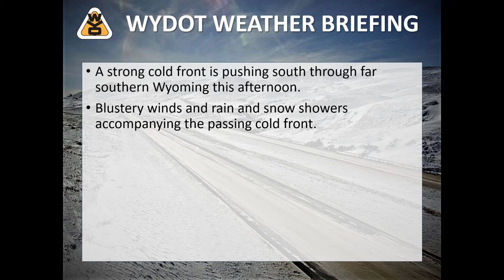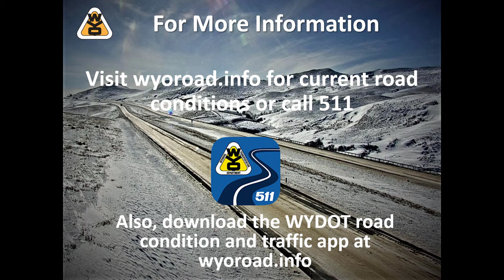WYDOT Video Briefing 4-17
A variety of chilly and damp,  spring weather conditions will be found across the state for the next two to three days.  Watch this short video on for the details on Wyoming's weather and expected WYDOT road impacts.